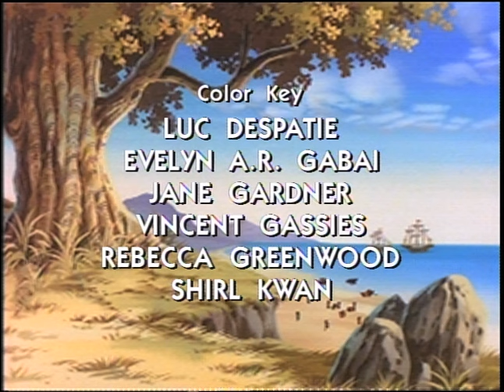Pocahontas: Indian Princess | Full Movie | Family Adventure Animation | Family Central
A young Indian princess must keep the peace between her people and the newly-arrived English settlers in this classic tale.
1994 | Stars: Venus Terzo, Michael Donovan, Ian James Corlett | Director: Toshiyuki Hiruma, Takashi